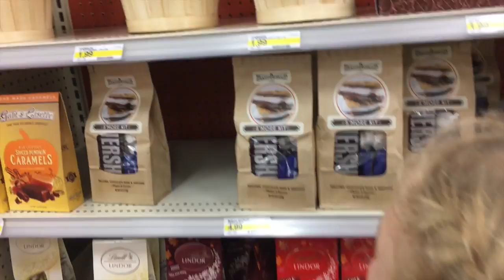Another Day | Another Flat Tire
Welcome to our family vlog! Today ended being a little bit of a pain in the butt, luckily we made the best of our situation. Check it out for yourself, enjoy the video!